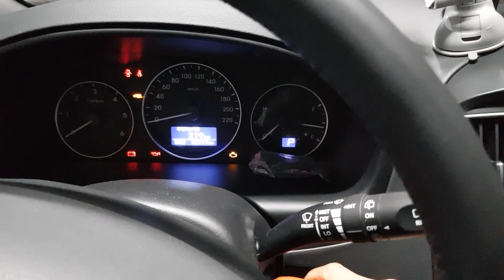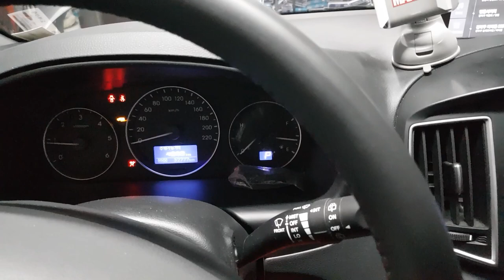올뉴스타렉스 스타트모터 시동불량 2018년식 견인 입고